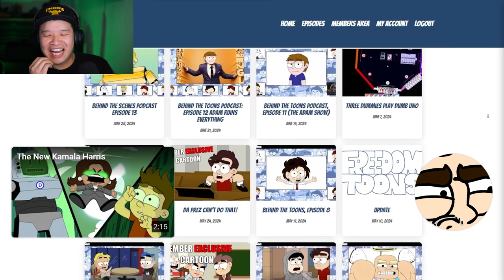A Tale of Two Candidates | PHIL REACTS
FreedomToons breaks down the crazy week between Trump's attempted assassination and Biden's drop from the next election. A lot of great satire in here!